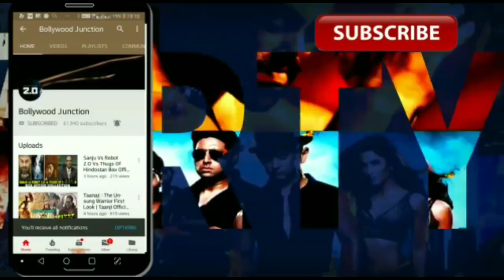Kalank - First Class Song Out Now | Varun Dhawan | Kiara Advani | Arijit Singh | Neeti Mohan